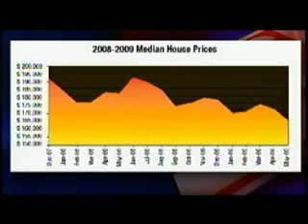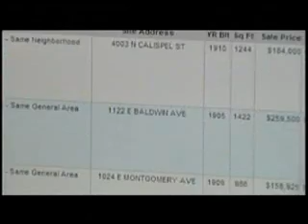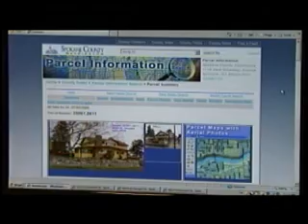Why are assessments running high in Spokane?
The housing market is slumping and prices are down but for some reason property assessments in Spokane County continue to run high. KXLY4's McKay Allen reports.